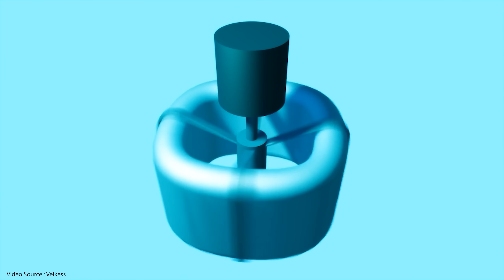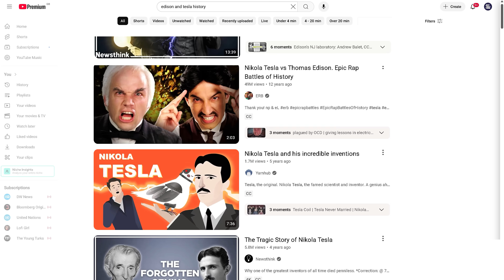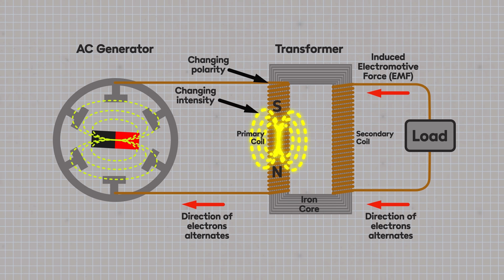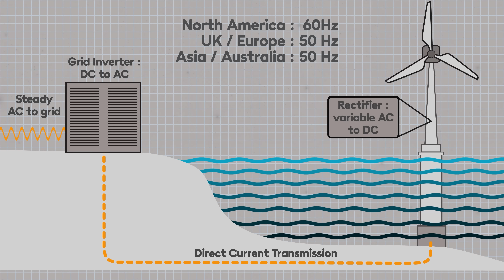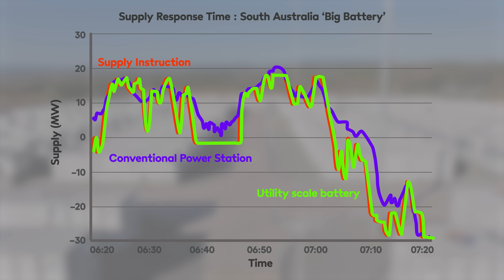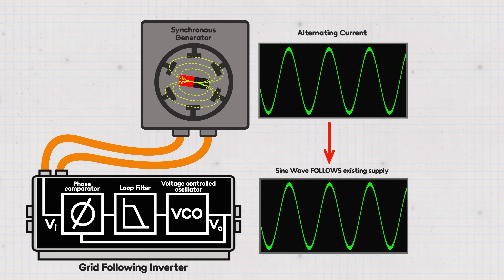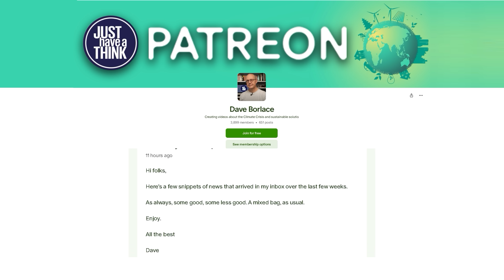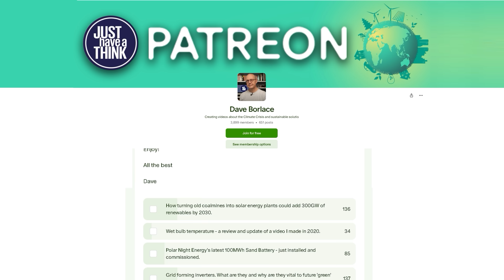How GRID FORMING INVERTERS are paving the way for 100% renewable energy.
No internet. No phone. No TV. No light. No heat. No AC. Not a pleasant thought, is it? We've all experienced it for brief periods, but what if it lasted for days? That's the dystopian future some believe is waiting for us with a 100% renewables based energy system. So, has anyone told the electrical engineers?